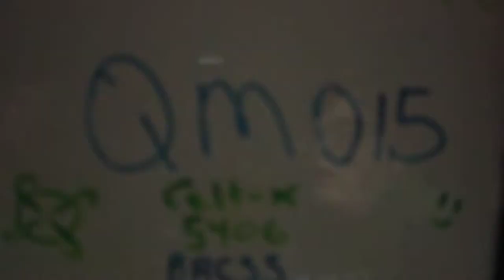Rah Cha Cha Ruckus 2019 QM15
Match Videos of Deep Space FRC off season event in Rochester, New York.
Bishop Ryan Robotics Team Celt-X 5406 attended The Ruckus - 2019.